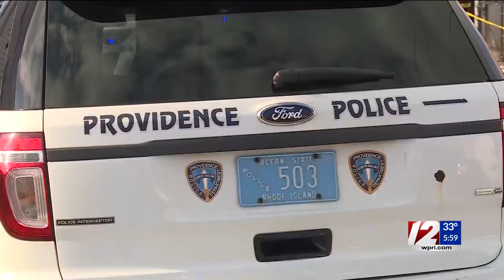Man claims self-defense in Providence landlord homicide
Police responded around 2:30 p.m. Monday to reports of shots fired at a home on Prudence Avenue. Jennie Jensen, who owns the property, was found lying in the hallway.